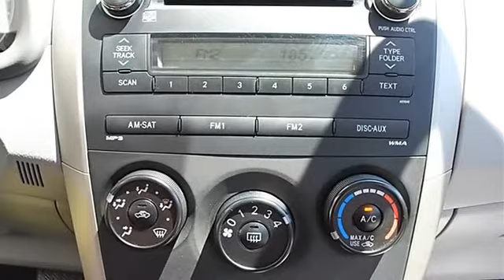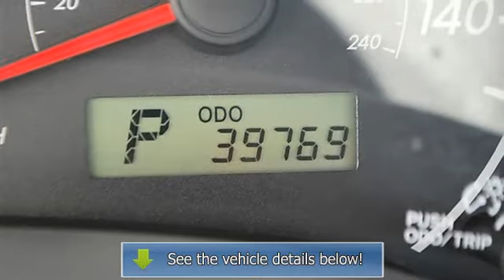2010 Toyota Corolla - Classic Dealer Group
For Sale: 2010 Toyota Corolla
VIN: 1NXBU4EE8AZ228245
Engine: I4 1.8L
Drivetrain: FWD
Transmission: Automatic
Mileage: 39,769
Color: Blue Streak Metallic (exterior) Gray (interior)